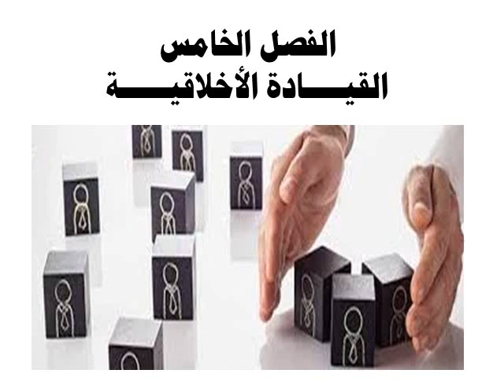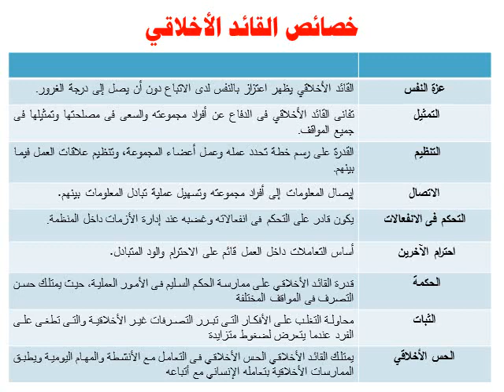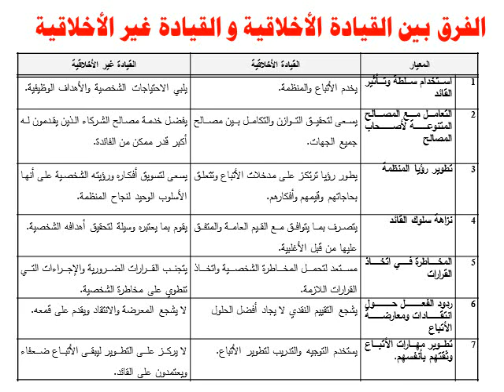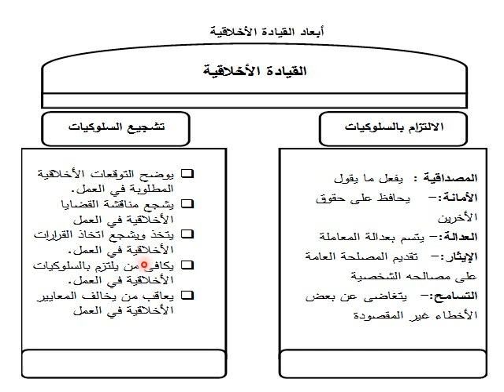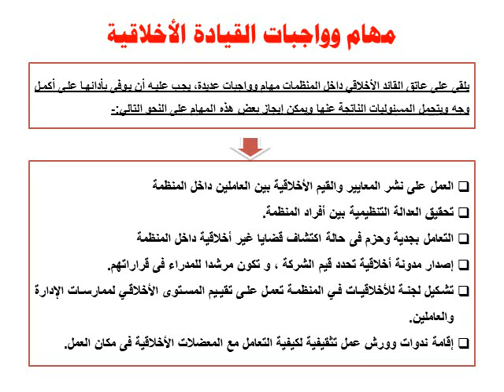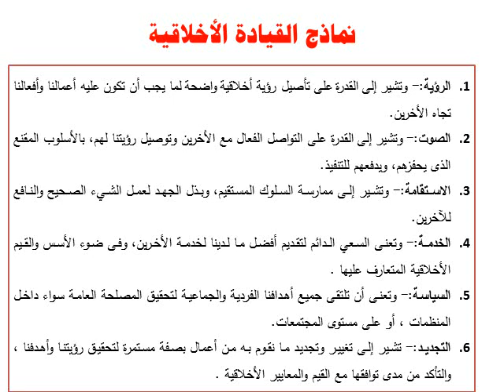آخلاقيات وآداب مهن الأعمال - مادة مشتركة - د/ أحمد على - المحاضرة الثالثة